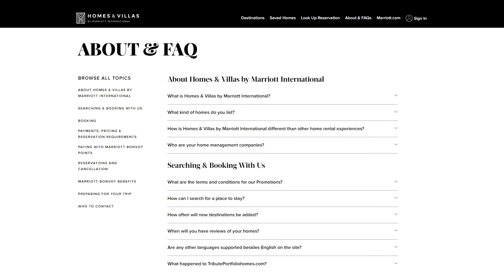Stay Support & Feedback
Find the best ways to contact the right team during or after your stay with Homes & Villas by Marriott International.